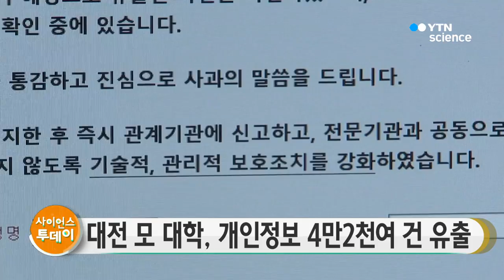대전 모 대학, 개인정보 4만3천여 건 유출 / YTN 사이언스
대전 모 대학의 학생과 교직원의 개인정보 4만2천여 건이 유출된 사실이 뒤늦게 알려졌습니다.

대학 관계자는 "학생과 일부 교직원 개인정보가 해킹으로 유출됐고, 자체 시스템 점검과 함께 경찰에 수사를 의뢰했다"고 밝혔습니다.

개인정보 유출은 지난 3일 한국인터넷진흥원이 대학 측에 통보하면서 알려졌습니다.

유출된 정보는 대학 사이버교육시스템에 저장된 2000년, 2006∼2016년 입학·입사한 대학 구성원들의 개인정보 4만2천여 건입니다.

대학 측은 자료 내용 등으로 미뤄 2016년 4월 이전에 유출된 것으로 추정하고 있습니다.

대학은 개인정보가 유출된 피해자들에게 유출 사실을 통보하고, 대학 홈페이지에 관련 사실을 공지했습니다.